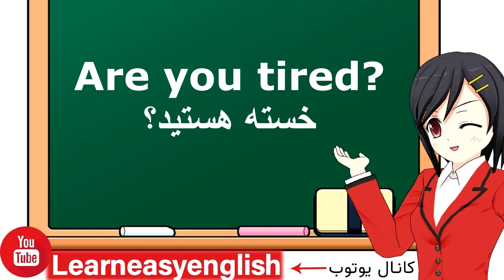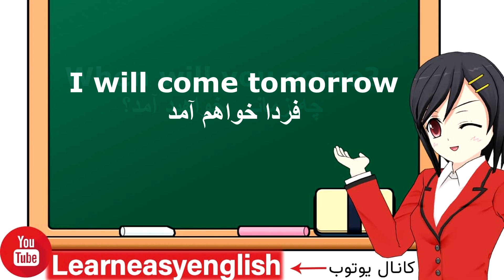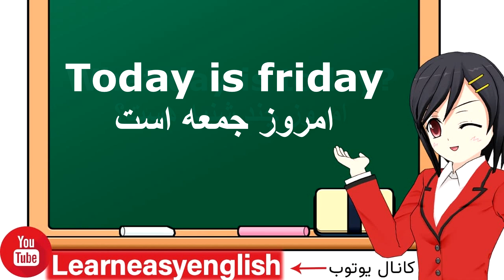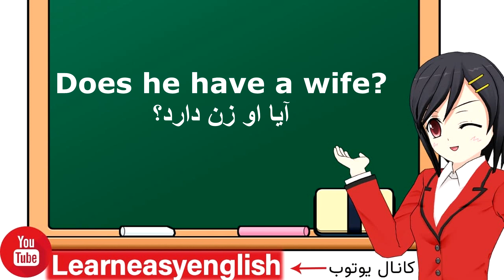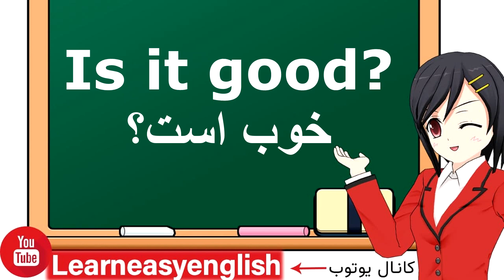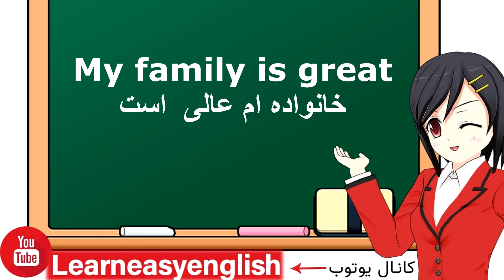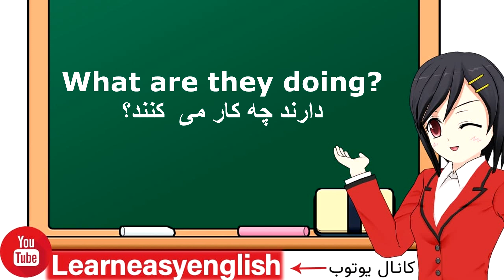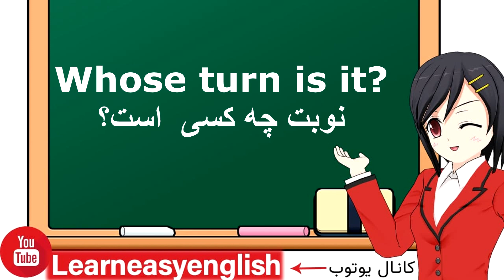سوال و جوابهای کوتاه انگلیسی برای مبتدیان و متوسطه - انگلیسی روزمره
در این درس تعدادی از سوال و جوابهای کوتاه انگلیسی برای مبتدیان و متوسطه را یاد میگیریم